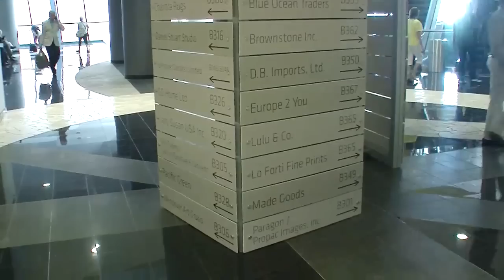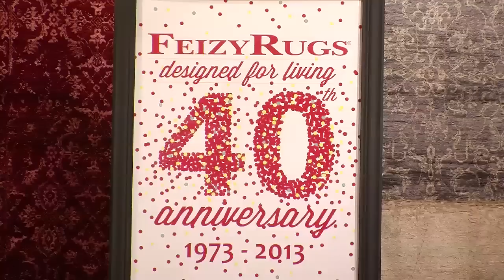Summer 2013 Las Vegas Market Testimonials - Gift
Located in one of the world's most accessible and exciting cities, World Market Center Las Vegas is the largest, fastest-growing new home furnishings trade complex in the world. Las Vegas Market is its flagship show, drawing a diverse group of 50,000 qualified buyers and other industry professionals from around the globe to each semi-annual market. And that number continues to grow.

The future already has arrived at World Market Center, where marketing innovation and state-of-the art amenities, cutting-edge efficiency and ultra-convenience combine to redefine the way the industry goes to Market. This sophisticated selling environment boasts a 21st century platform for meeting new buyers, cross selling to new markets, expanding channels of distribution and establishing brand awareness throughout the industry.